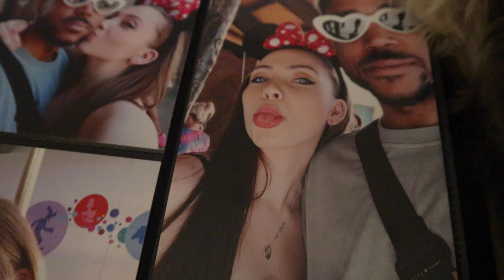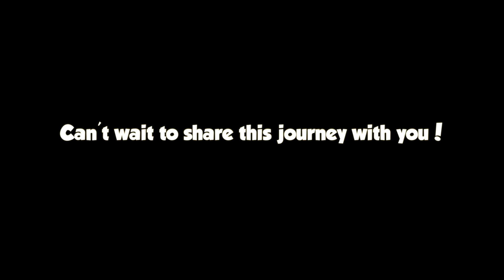OFFICIAL GENDER REVEAL!!! GIRL OR BOY!?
Hey guys today is the official gender reveal!! We were too excited and happy to wait to post the video haha!! I know this video is short but we just wanted to share the intimate moment with you guys! We will be back to filming soon, just taking in these moments as a family:) We can't wait to meet our little baby! Half way there!! About 19 weeks left to do!! Get ready to watch the next steps we take to prepare for our king or queen ;)